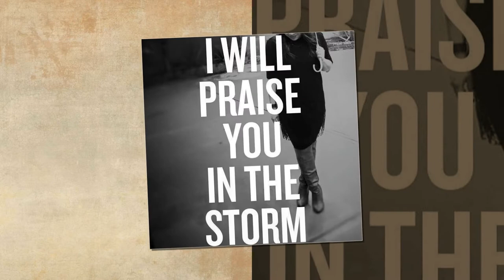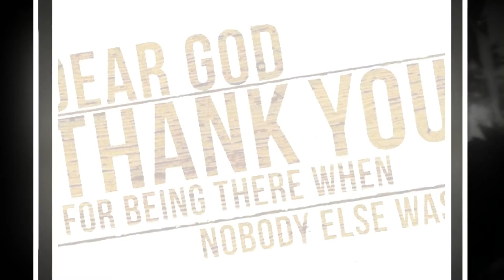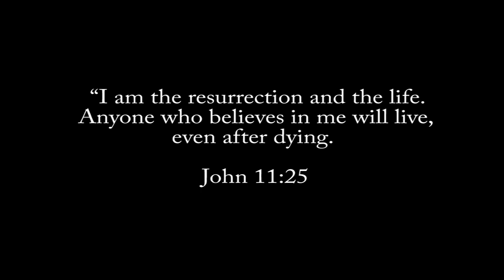Richard Vincent Rubio DOB: 1.16.1947 RIP: 3.28.2016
Celebration Of Life for:
Richard Vincent Rubio
DOB: 1/16/1947
RIP: 3/28/2016